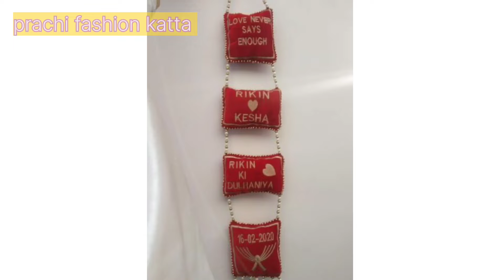Latkan design for wedding lehanga ||Latest Lehenga Latkan Design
Hello Everyone ,
     "Prachi Fashion Katta"
Today's video is on trendy lehanga  latkan designs. Latest new design latkan for Lehenga .This video will give an idea to select the designs and customize your blouse to make your outfit look trendy.
    Our channel is all about fashion, trending, styles, blouse designs  and much more
I hope you find this vedio helpful. If yes , please LIKE👍 this video.